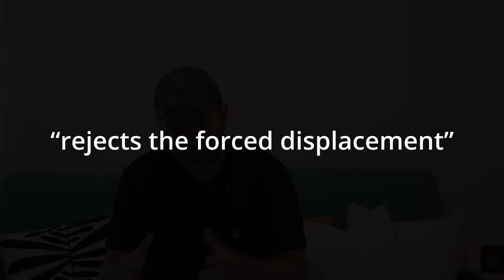Close Call With Attack Drone | Is A Ground Attack Imminent? First Impressions Entering Israel At War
Israel’s Defence Minister Yoav Gallant warned Hamas that it had made a “grave mistake” in launching the attack, which began at 06:30am local time (03:30 GMT) on Saturday and involved barrages of rockets fired from multiple locations in Gaza as well as fighters infiltrating the Israeli border by land, sea and air.